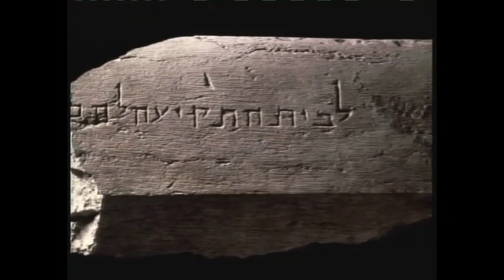The Promised Land Video Bible Study by Ray Vander Laan - Session 1 Preview